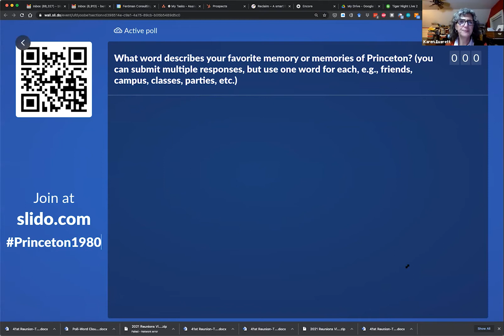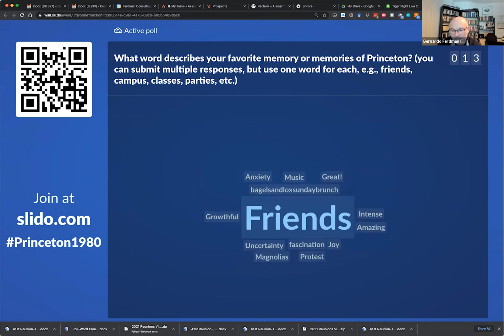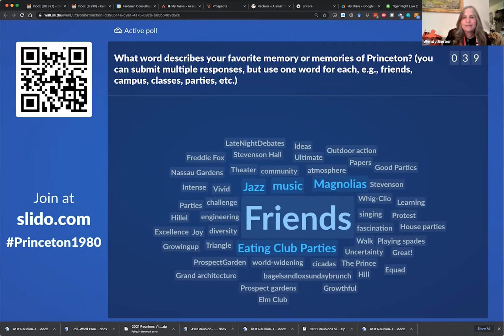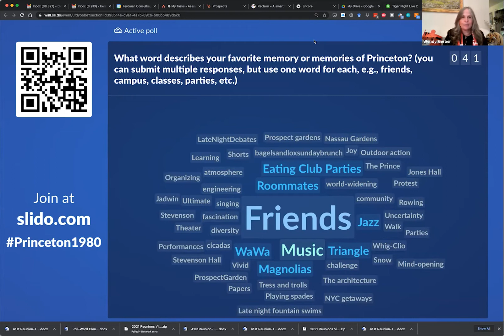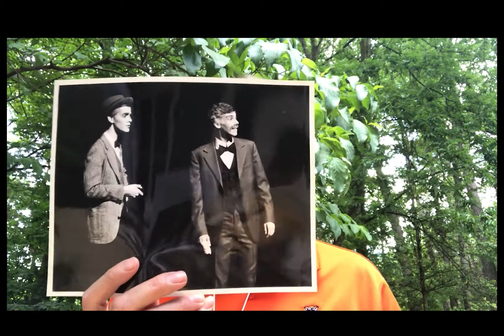Tiger Night Live 2 - Princeton Class of 1980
The Princeton University Class of 1980 held its 41st reunion virtually on May 22, 2021.  This is an edited video of the event.